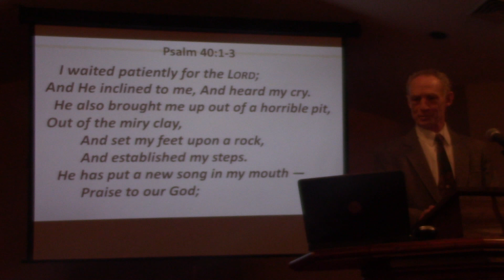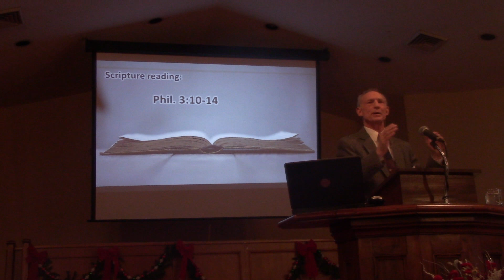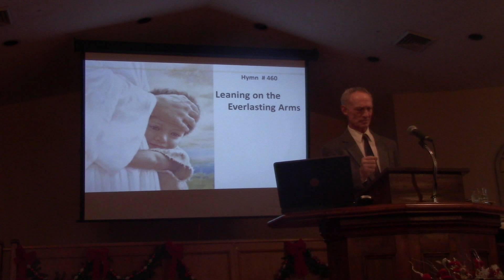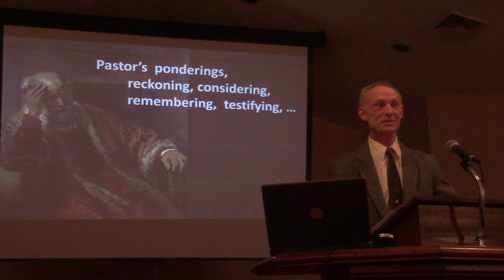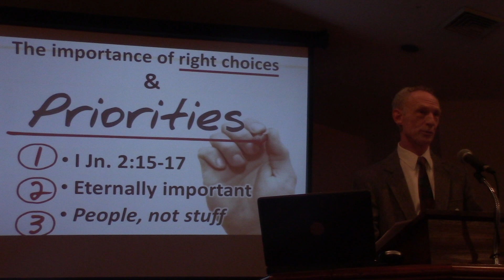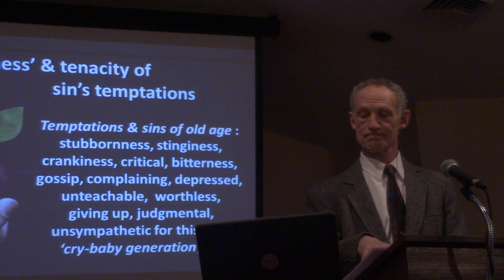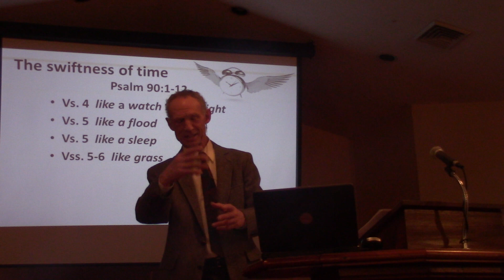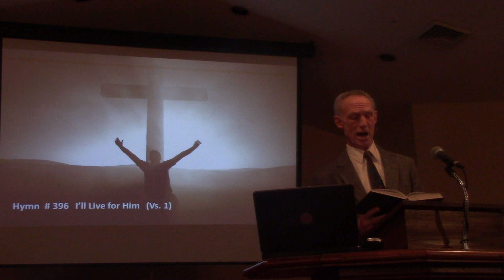Grace Baptist Church, Marion, NY, 1/8/2023 AM Service